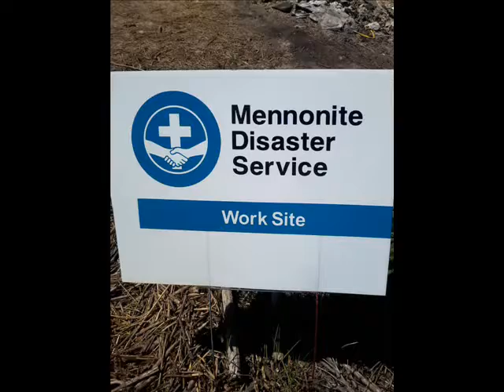fmcmds2011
Our Trip to Diamond, LA in March 2011